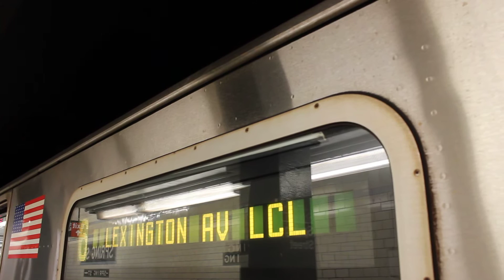MTA NYC Subway : R142 (NOT R142A) (6) Train at Spring Street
R142 (6) train to Brooklyn Bridge - City Hall stopping at Spring Street. Because of construction this weekend, (6) trains are running in 2 sections, from Pelham Bay Park to 125th Street and 149th Street - Grand Concourse on the (4) to Brooklyn Bridge, and the southern portion is using cars from the (4) including R142s.